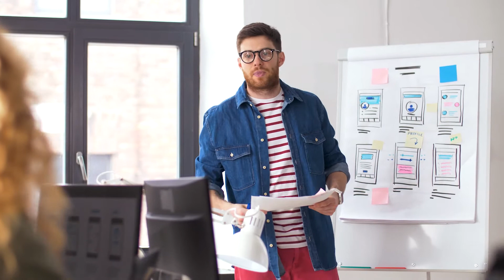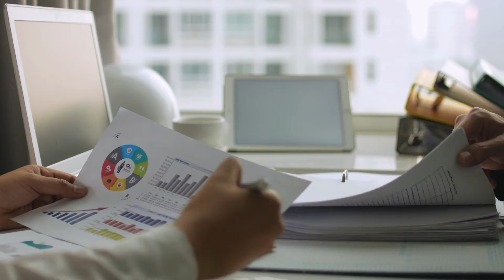Gangguan-gangguan yang sering muncul saat presentasi. Kalian yang mana?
Assalammu'alaikum Warahmatullahi Wabarakatuh

Presentasi memang suatu pengalaman yang dag dig dug ser banget ya. Apalagi kita tau ada muatan atau tujuan penting di dalamnya. Tapi presentasi tanpa tujuan ya cuma ngobrol-ngobrol di warung kopi yang pointless doong :)

Pasti banyak pengalaman seru dan menegangkan yang bisa di ceritain saat presentasi, ita ngobrol-ngobrol santai dulu yuk sebelum belajar bareng

Nah bagian dari BERUBAH adalah mengidentifikasi, MANA YANG MAU DIRUBAH, kira-kira nih, problem atau gangguan mana yang sering muncul? Jangan bilang gangguan mahluk halus yaa hahaha

Steny Agustaf